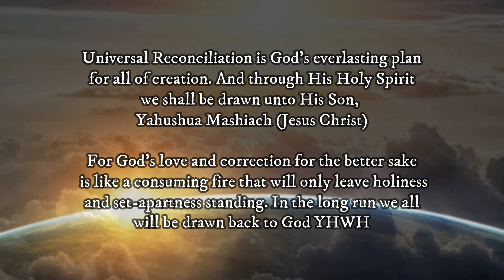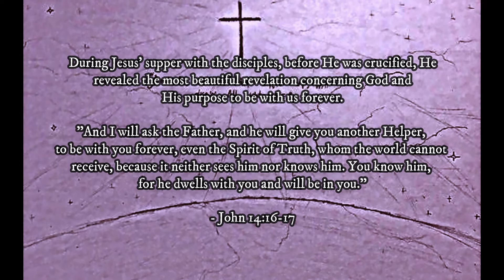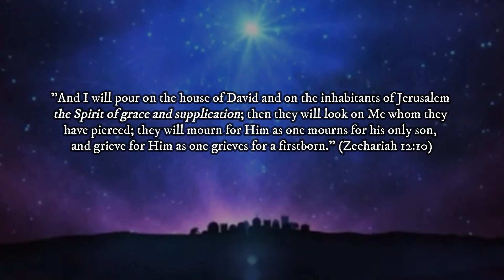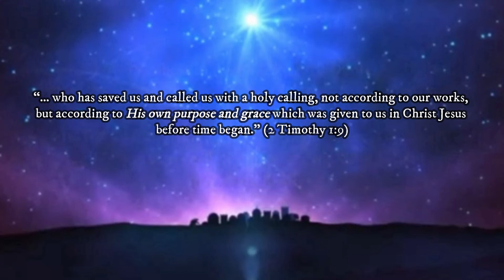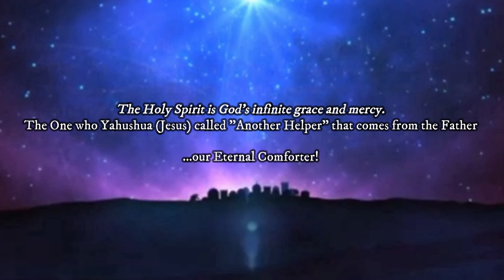The Holy Spirit - God's infinite grace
Amen. Come, Lord Yahushua!